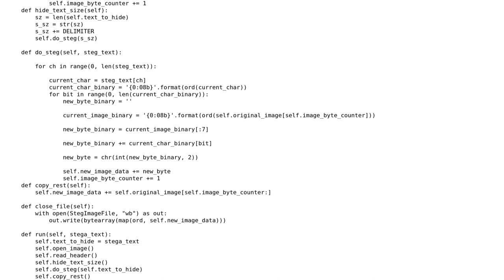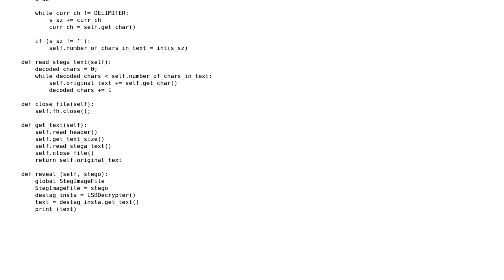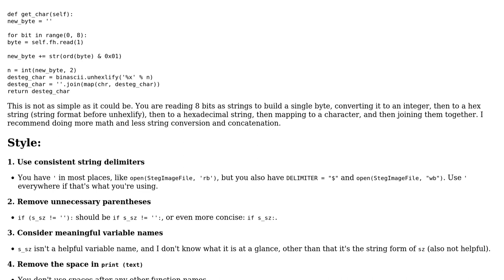Code Review: LSB steganography with pure Python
With thanks & praise to God, and with thanks to the many people who have made this project possible! | Content (except music & images) licensed under CC BY-SA | Music | Images & others | With thanks to user Sherif Awad user mbomb007 user Jamal and the Stack Exchange Network Trademarks are property of their respective owners. You are responsible for your own actions.